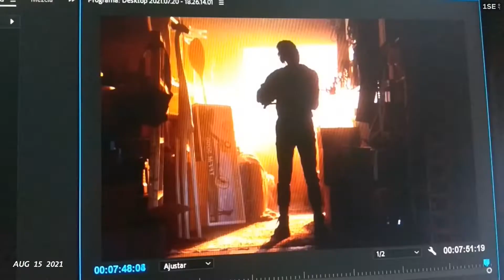Agosto 2021 1SecondEveryDay | El Diario de Kaze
Agosto 1: Terminando el diseño que hicimos mi novia Carito y yo para nuestros anillos de boda
Agosto 15: Terminando mi videoreseña de The Magnificent Trufflepigs
Agosto 16: Probando Tinkertown
Agosto 17: Probando The Legend of Arcadieu 2
Agosto 18: Probando Shotgun Legend
Agosto 19: Agendando cita para el matrimonio civil con mi bella futura esposa Carito y comiendo un raspado junto a ella
Agosto 20: Oficialmente le he pedido la mano a mi bella Carito
Agosto 21: Probando Orwell's Animal Farm
Agosto 22: Probando Henosis
Agosto 23: Terminando mi reseña de A Hero and a Garden